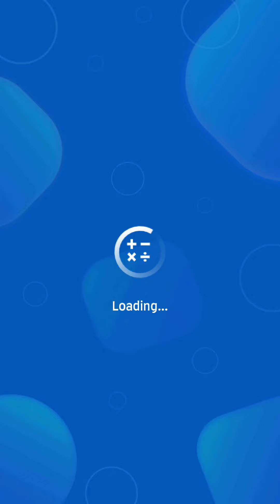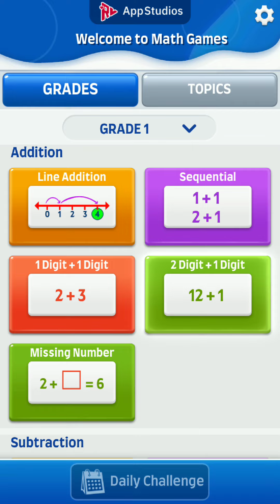1 Digit + Digit...